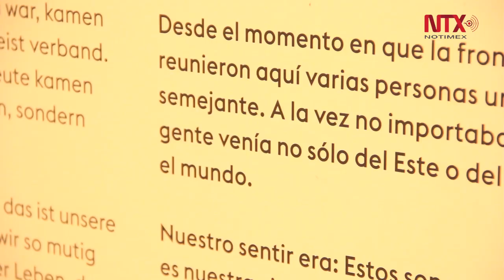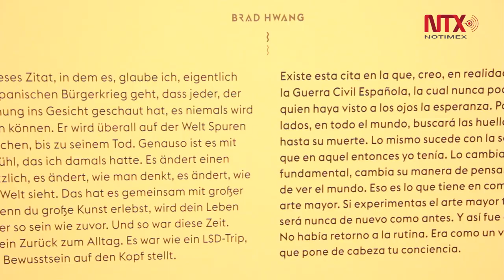Caída del Muro de Berlín en fotografías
Con casi medio centenar de fotografías de la zona conocida como Berlín-Mitte, el Goethe-Institut Mexiko conmemora los 30 años de la caída del mundo de Berlín.